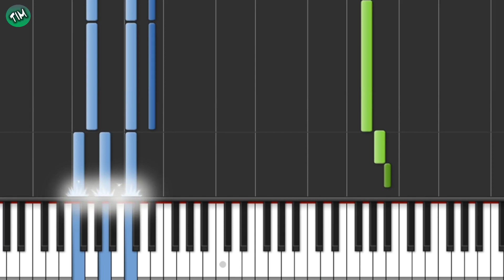Emerson y su Encanto - Ámame Quiéreme / Tutorial Teclado | Piano / Música con Tim